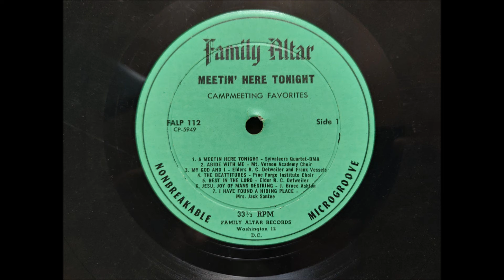"Abide with Me" - MVA Record Family Alter Meetin' Here Tonight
MVA choir is featured as song 2 on side 1 of the record Family Alter Meetin' Here Tonight.   This is from the MVA Alumni Records. There is no date listed on this record but likely from the 1960's.  The song is "Abide with Me".